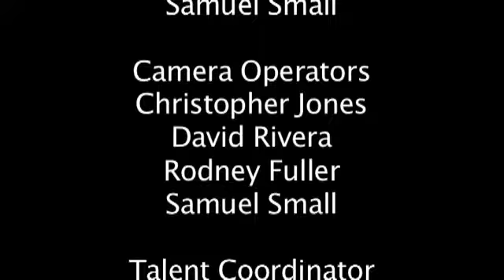Neighborhood Chefs:S1: Ep12b - Salmon wrapped w/banana leaves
Tukta Long